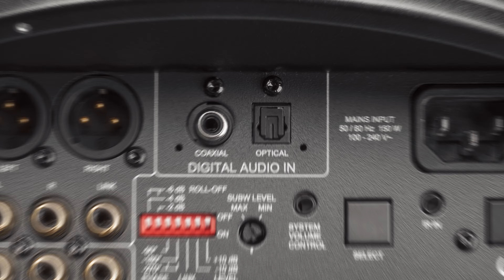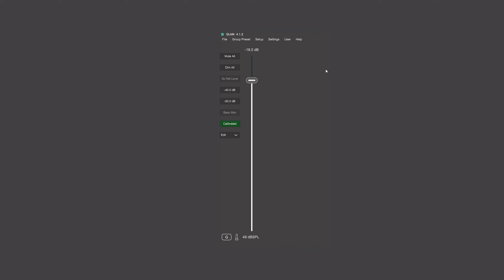SAM für Home Audio | Genelec Lautsprecher an einen Streamer anschließen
In diesem Video zeigt Euch Genelec-Experte Marcel Schechter, wie Ihr Eure Genelec Lautsprecher an einen Streamer anschließen könnt.

Als Optionen stehen z. B. analoge Vorverstärkerausgänge zur Verfügung. Für einen digitalen Signalfluss könnt Ihr SPDIF-Ausgänge des jeweiligen Streamers nutzen. Alle unsere Modelle der SAM-Serie bieten digitale Eingänge. Für unsere analogen Modelle der Home Audio Serie könnt Ihr für Digitalsignale die Subwoofer der F-Serie nutzen. Sie bieten zusätzlich auch einen optischen Eingang.